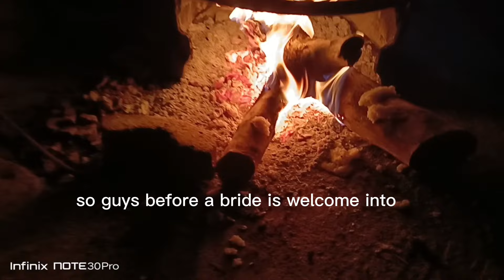How A Bride Is Welcomed into Her Husband's home in Africa//simple ghanaian traditional marriage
Traditional marriage in an african home. in this video I share with you how a bride is welcomed into her husband's home in africa.
this is a simple ghanaian traditional and islamic marriage process.
the engagement are usually done days before the main marriage ceremony